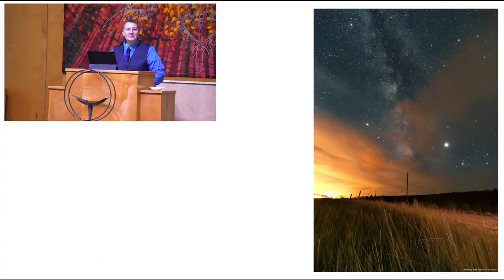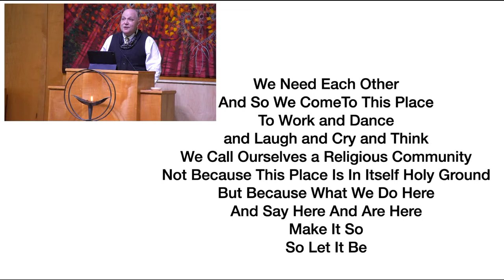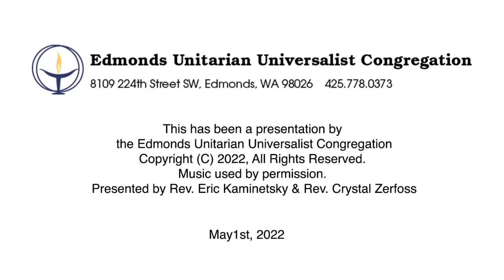Sunday Service for 01 May 2022 from Edmonds Unitarian Universalist Congregation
Rev Eric Kaminetzky
Rev Crystal Zerfoss

Sermon: "Beginning Anew Together"

Originally Broadcast on May 1st, 2022